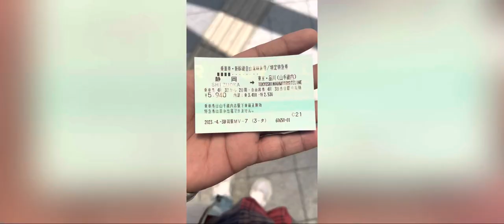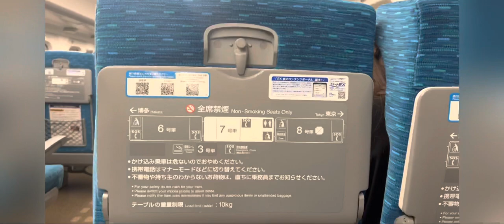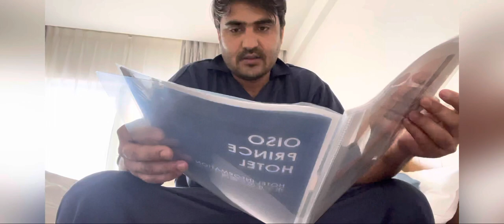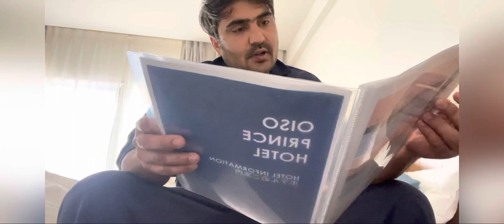bullet Train In japan||treval in bullet train||Desi chora In Japan🕺🌎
I’m Arvind from India rajasthan (Jaipur)

Arvind Jhajharia